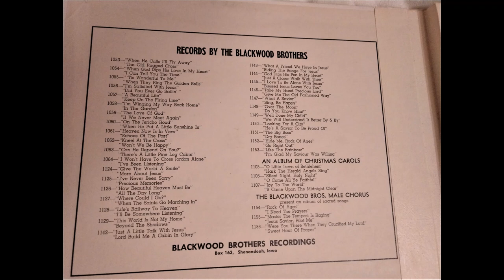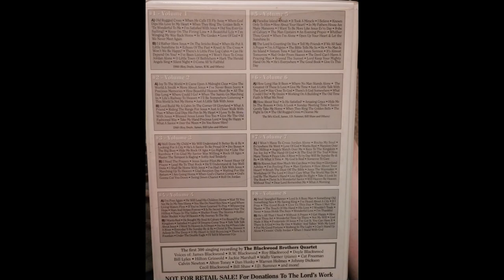I Can Tell You the Time - Blackwood Brothers (1946)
Here's a recording of the Blackwood Brothers in 1946 or 1947. The personnel likely includes Roy Blackwood, James Blackwood, R.W. Blackwood, Bill Lyles, and Hilton Griswold. This was digitized from a series of cassettes put out by Cecil Blackwood in the 1970s or 1980s (box cover pictured at the end). This set seems to include all the singles released by the Blackwood Brothers from the 1940s through the late 1950s. Hope you enjoy!